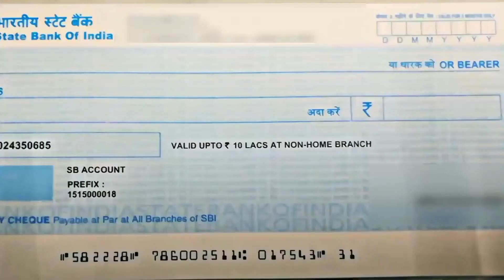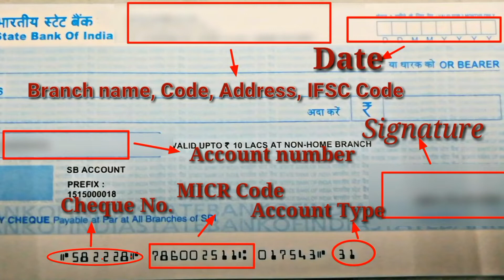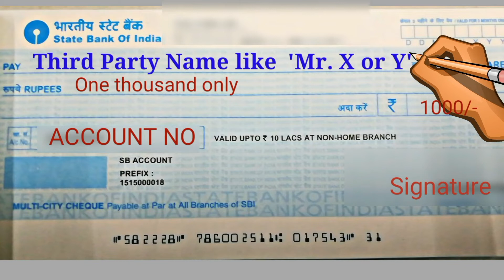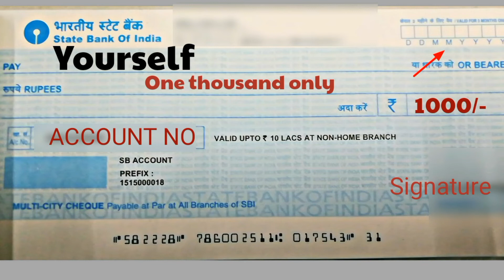How to fill cheque page in different situation | चेक पेज को कैसे भरे | KNOW YOUR CHEQUE PAGE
How to fill cheque page in different situation | Know your cheque page | Cheque page details

Dosto is video 'HOW TO FILL A CHEQUE BOOK' & 'KNOW YOUR CHEQUE PAGE' mein apse main baatein karunga bank mein rojana istemaal ho rahe CHEQUE PAGE ke baare mein...kya kya hota hain ek CHEQUE Page mein aur hum alag alag situation mein CHEQUE page ko kaise istemaal kar sakte hain. Asha hain aapko meri video pasand aayegi.

Thanks.
Topics covered in the video -
1) How to fill cheque page?
2) How to fill cheque page im different situation??
3) Cheque Page ko kaise bharein??
4) Know your cheque page
5) Full details of a cheque.

About -
Hi Dosto
Biraj ki Baatein is a Youtube channel where u get information about day to day usage Banking Products, information about other Financial Products like Mutual Funds, shares  & stocks, insurance and some discussions on current affairs and recently released movies in  our own language Hindi.